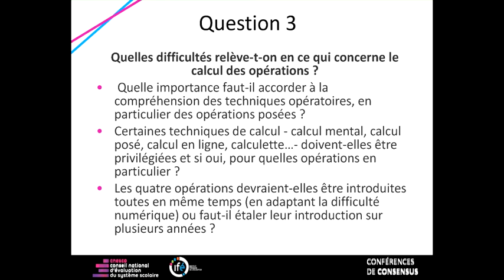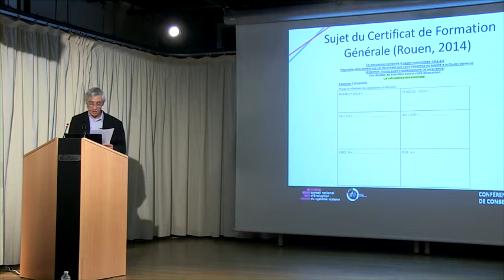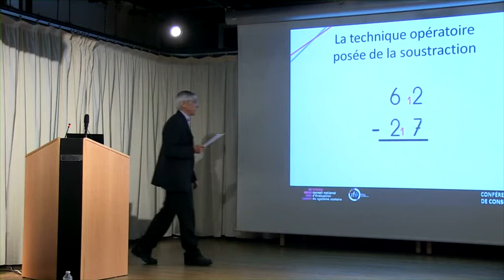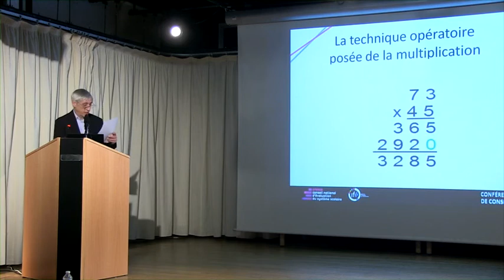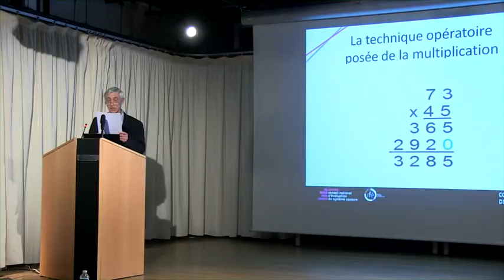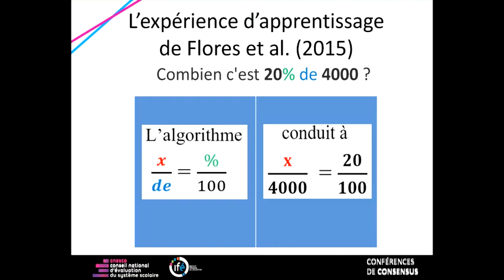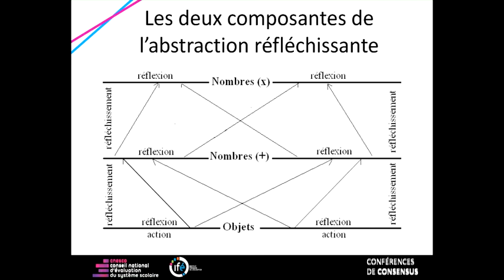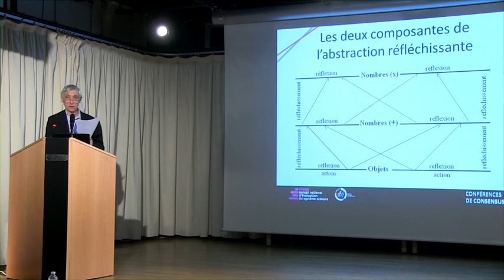JP. FISCHER : "Contenus pour la formation des enseignants" - CC "Nombres et opérations" - 2015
VENDREDI 13 NOVEMBRE 2015 - JOUR 2

"QUESTION 7 : Quels contenus pour la formation des enseignants ?" par Jean-Paul FISCHER, université de Lorraine, lors de la conférence de consensus intitulée « Nombres et opérations : premiers apprentissages à l’école primaire » organisée par Cnesco et l’Ifé/ENS de Lyon, en novembre 2015.